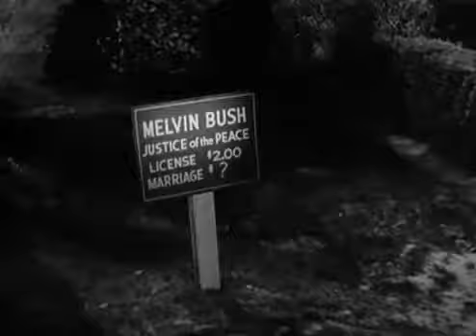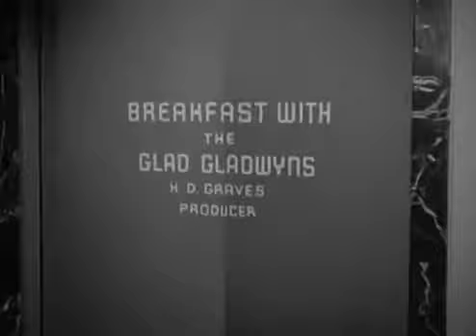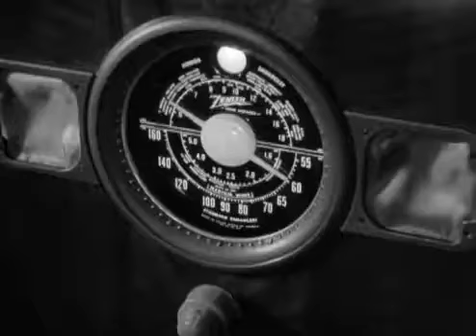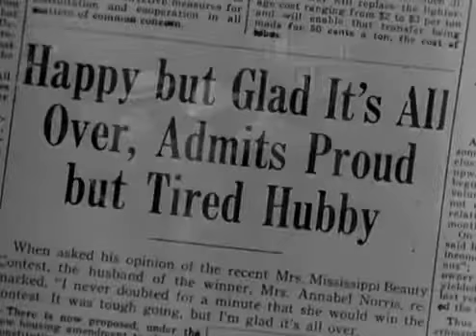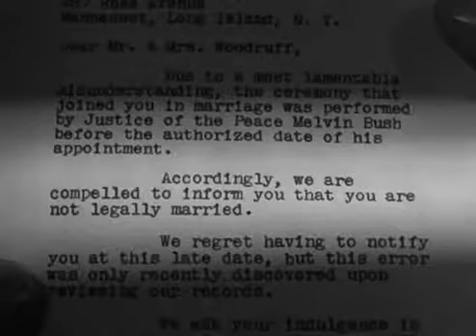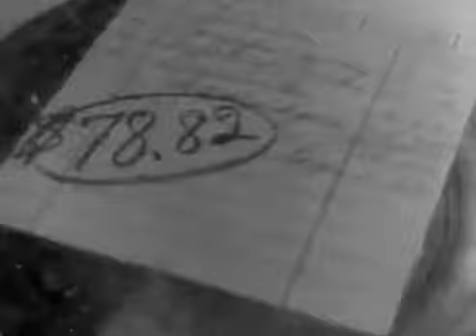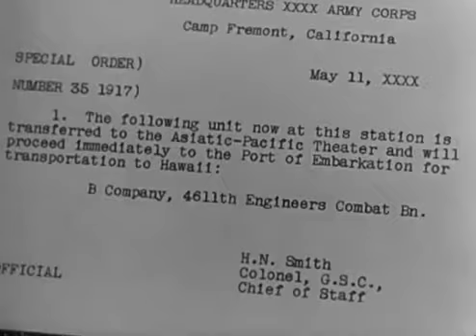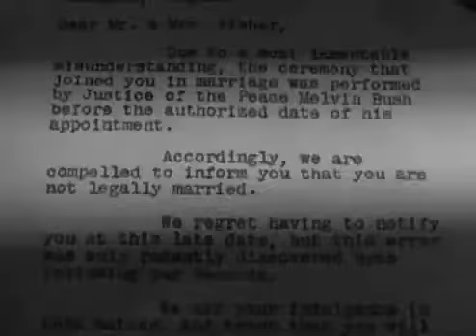No Estamos Casados 1952 - Ginger Rogers, Marilyn Monroe, Paul Douglas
No Estamos Casados 1952
 Reparto Ginger Rogers, Marilyn Monroe, Paul Douglas

El juez de paz Melvin Bush casa a varias parejas antes de que su ingreso en la magistratura sea oficial. Años después, esos matrimonios se enteran de que sus bodas no son válidas.